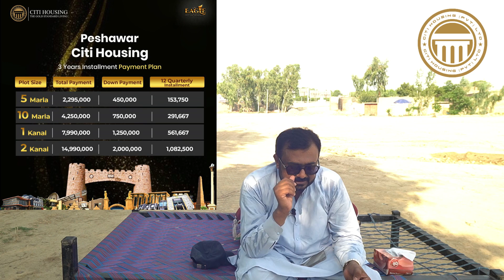Citi Housing Peshawar launched | Location, Payment Plan, NOC, Booking Process Complete Details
city housing peshawar,
peshawar valley housing scheme,
new peshawar valley housing scheme,
new peshawar city housing scheme,
peshawar property,
installment housing scheme in peshawar,
prime apartments peshawar,
gulshan peshawar housing scheme,
park view apartments peshawar,
apartments in peshawar,